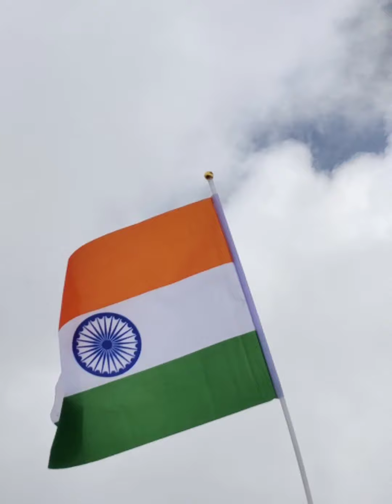Salher Mountain vlog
Instagram ID 👇
kaushik_.111

Salher is a place located near Waghamba in Satana tehsil in Nashik district of Maharashtra, India. It is the site of the highest fort in the Sahyadri mountains and the second highest peak at 1,567 metres (5,141 ft) after Kalsubai in Maharashtra and 32nd highest peak in Western Ghats. This was one of the celebrated forts of the Maratha Empire. The money acquired after raiding Surat was brought to this fort first on its way to the Maratha capital forts.